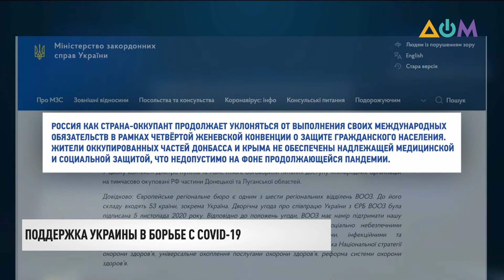ВОЗ поможет Украине в борьбе с COVID-19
Бороться с коронавирусом Украине поможет Европейское региональное бюро Всемирной организации здравоохранения. С его главой Хансом Клюге встретился министр иностранных дел Дмитрий Кулеба. Они обсудили новые возможности сотрудничества и доступ к эффективным и безопасным вакцинам от COVID-19. Кроме того, Кулеба отметил сложную эпидемическую ситуацию на неподконтрольных Киеву территориях.